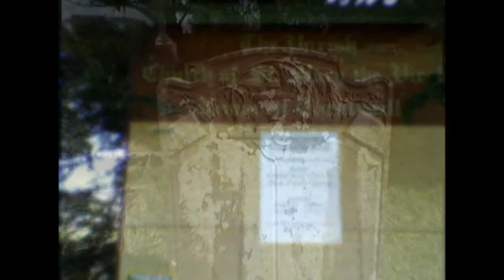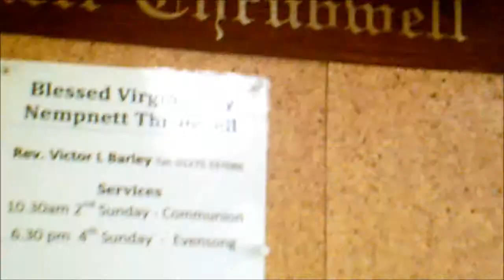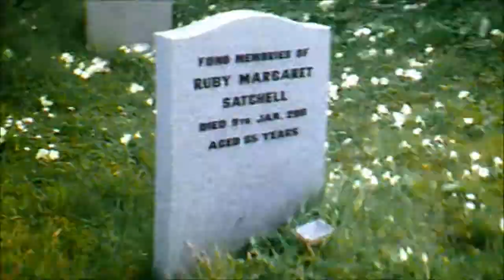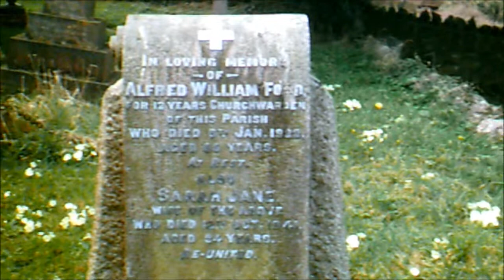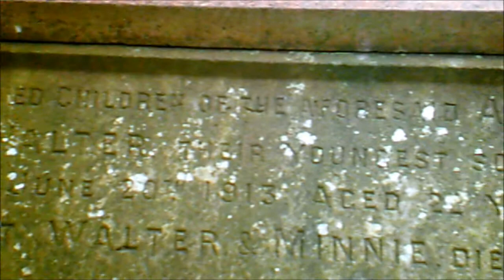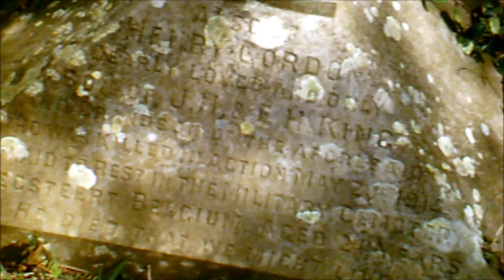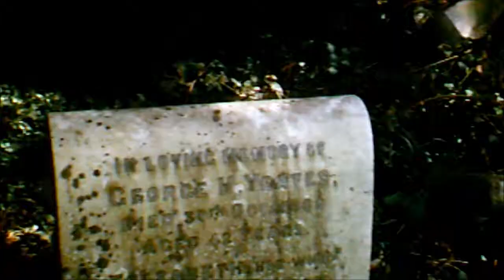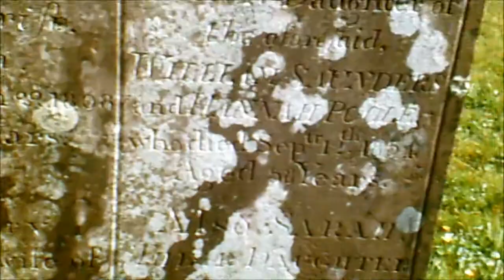Somerset Churches, Nempnett Thrubwell, 'St Mary The Virgin', April 2013